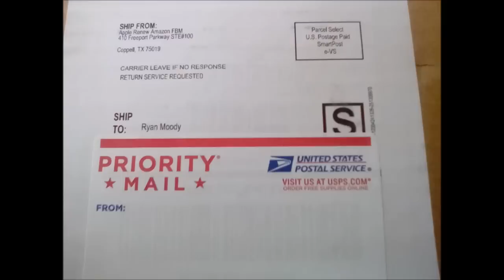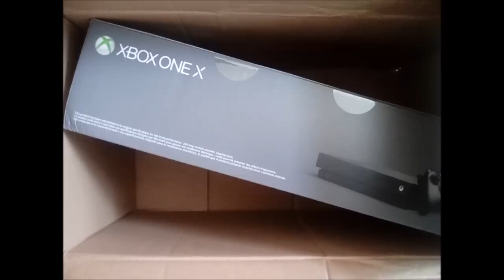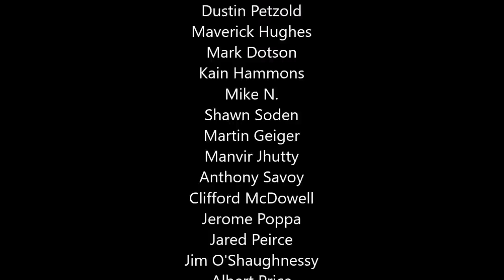Axis Games Sent Me A Package